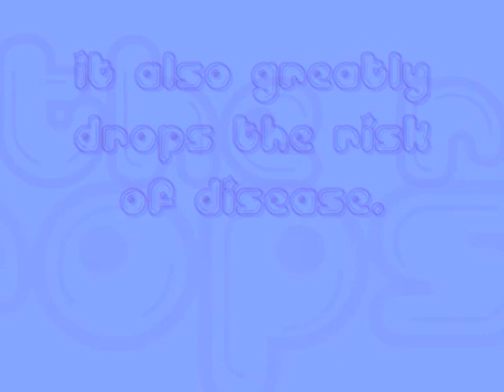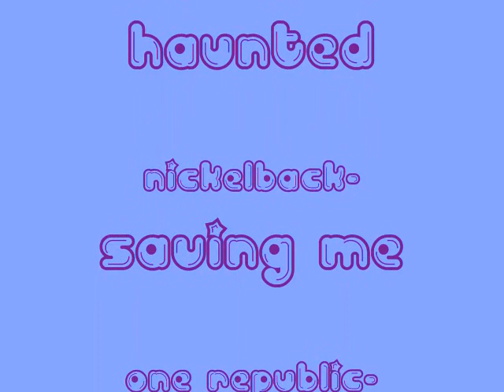Health Project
We were assigned to make a movie of some sort...
this sucks...
But, I put my best foot foreword and hope my partner likes it, otherwise, I'm screwed.